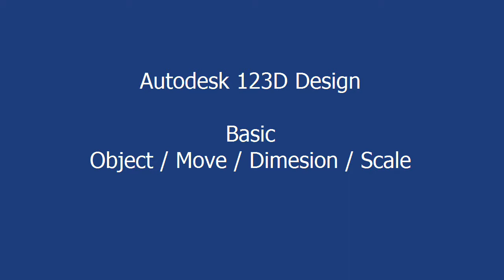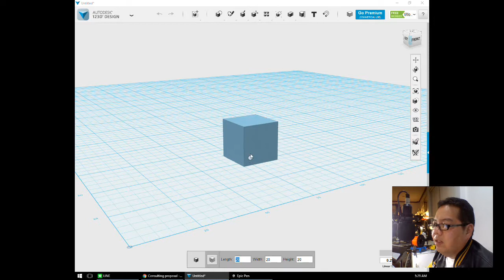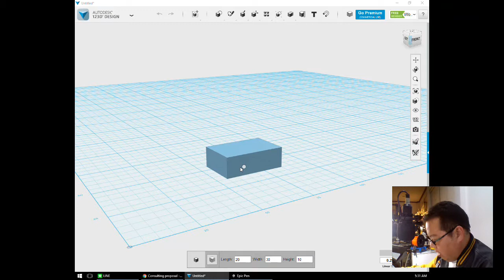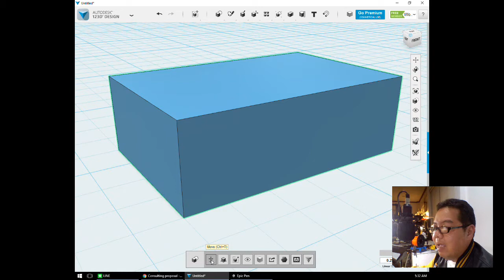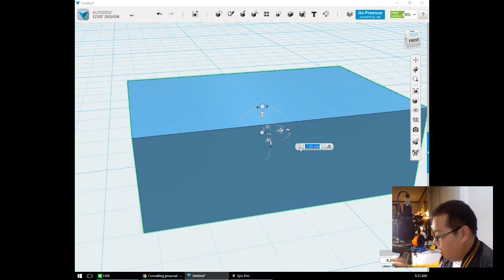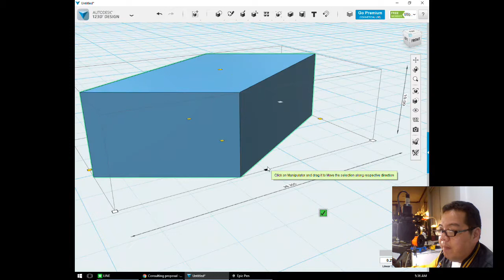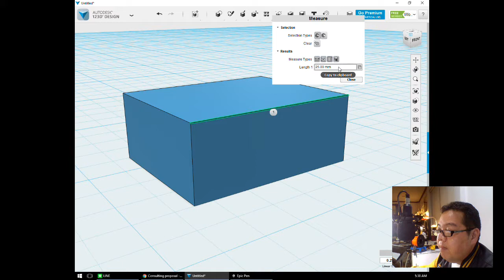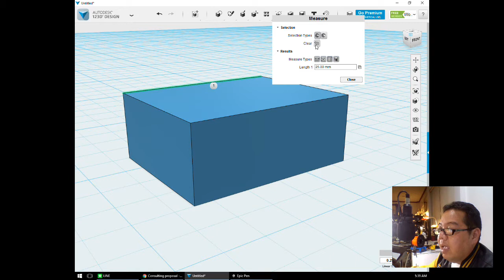Mahidol007 Week4 Part2